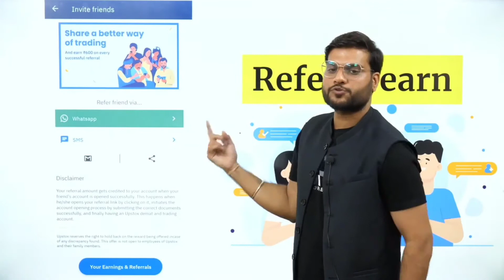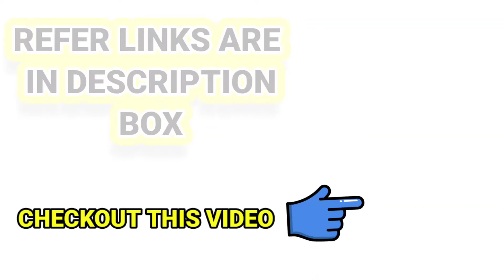BINA PAISO KE CROREPATI KAISE BANE | ARVIND ARORA SIR | A2 motivation | INVESTMENT WITHOUT MONEY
HEY GUY AAPKA IS YOUTUBE CHANNEL PAR BAHUT BAHUT SWAGAT HAI
THIS CHANNEL IS FAN PAGE OF ARVIND ARORA SIR
ARVIND ARORA FUNNY MOMEMTS
VIDEO CREDITS:- MOST TALENTED AND YOUNG ARVIND ARORA SIR

12TH CLASS CHEMISTERY BOOK OF A2 SIR
my gear used in videos

SOME REALED TAGS:-
INVESTMENT WITHOUT MONEY
A2 MOTIVATION
A2VIND ARORA SIR
ARVIND ARORA VS BB KI VINES
SHORT OF ARVIND ARORA SIR
ARVIND ARORA MOTIVATION
A2 KE LIONS
A2 KI ARMY
A2 KI ADALAT

:::::::::::::::COMMENT KARO:::::::::::::::::::::::::::::

MOTIVATIONAL_VIDEO_BY ARVIND_ARORA